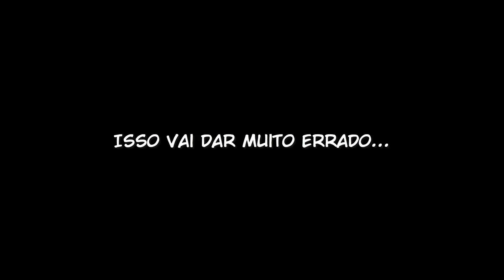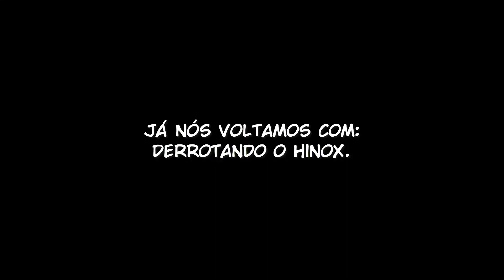Os Trials das Ilhas! | The Legend of Zelda: Breath of the Wild #54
Nesse episódio, faremos 2 shrines quests que são os Trials das Ilhas, e devo dizer que são tãããão divertidos de fazer! :')

Não que isso importe, já que eu nem faço lives, mas aqui meu canal na Twitch, se quiser passar por lá:

Outras informações que podem te interessar:
-Nintendo Switch Friend Code: SW-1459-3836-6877
-PSN Tag: Rikku-sama99